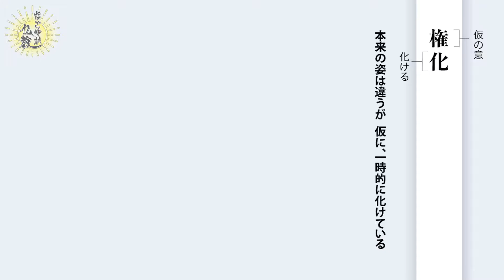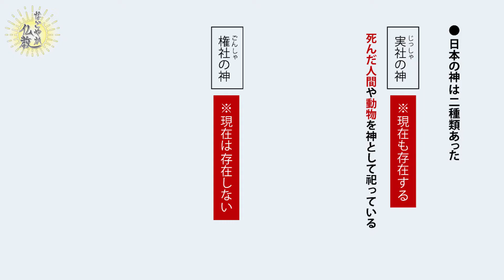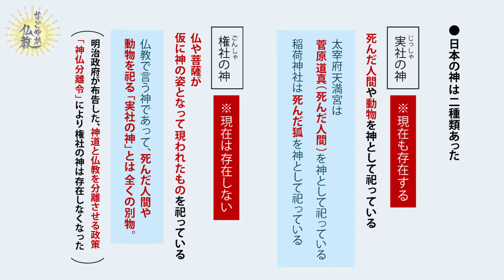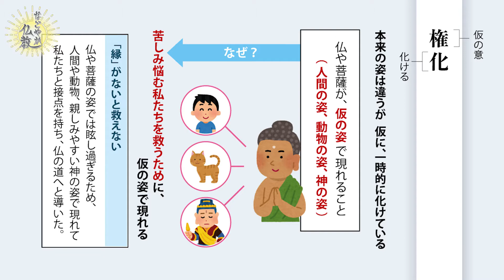仏が仮の姿で私たちの前に姿を現す《権化》について【なごやか仏教213】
仏教用語「権化」について詳しくお伝えします。

【お悩み募集！】
なごやか仏教では視聴者の皆さまからお悩みや仏教の疑問を募集しています。
いただいたお悩みをもとにアンサー回を配信予定です。仏教視点からお悩み解決の糸口をお伝えできたらと思います。
※お悩みをお送りいただいた皆さま、ありがとうございます！アンサー回を配信予定ですのでしばらくお待ちくださいませ。

＼平井先生のネット記事連載が始まりました！／